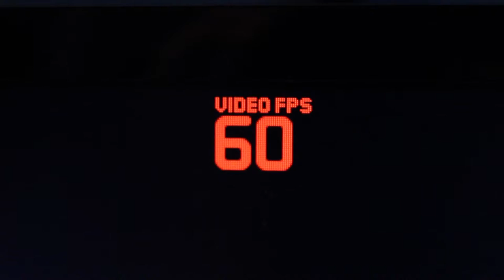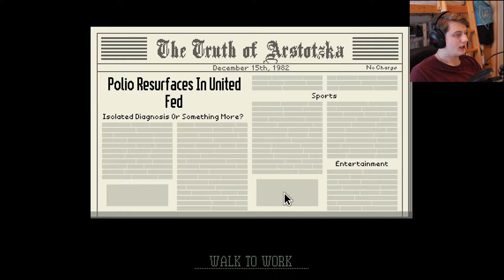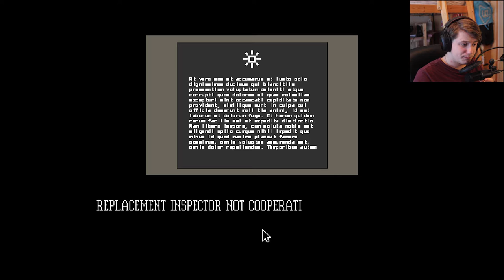De Ezic Order verdwijnt weer | Papers Please #12 [Einde]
Ik hoop dat jullie de video leuk vonden, ik vond het in elk geval leuk om hem te maken.